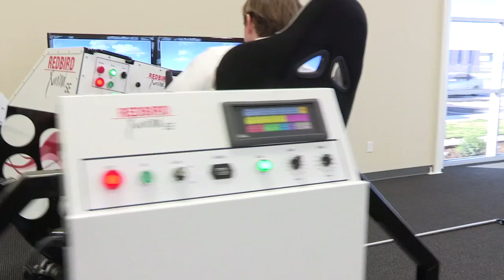Aero-TV: DC PRO-X Bluetooth Headset - Very Lightweight/Comfy Noise Attenuation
An Iconic Name In The Aero-Headset Biz Demonstrates How They Earned That Status

While at the NBAA Conference 2013, ANN CEO and Editor-In-Chief, Jim Campbell stopped by the David Clark display to find out about their new Pro-X headsets. In this video, Jim talks with Dennis Buzzell, the Aviation Market Manager for the David Clark Company.

The David Clark Company is known for its headsets around the world. Their DC trademark is easily recognized whether the headsets are being worn by a pilot or a football coach. According to Buzzell, the new Pro-X headset was based on customer demand for a noise canceling system that was lighter and more comfortable.

While comfort was a goal, David Clark also added wireless Bluetooth capability. Therefore, it can be used through a Bluetooth connection to your aircraft radio or to any other communication device that is Bluetooth compatible.

Buzzell goes on to explain other features of the Pro-X and discusses future products and product improvements by David Clark. Watch the video and you’ll see that the Pro-X sets a new standard for comfort and fit of a noise canceling headset.